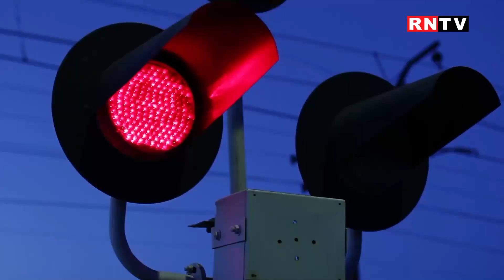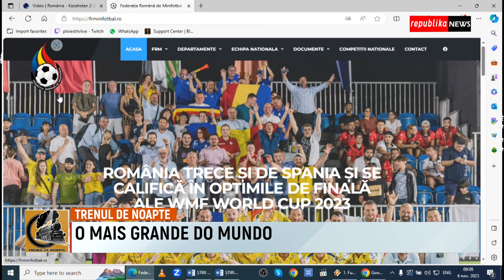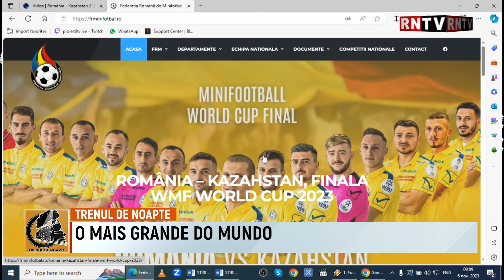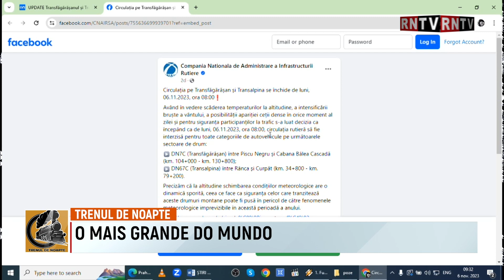O MAIS GRANDE DO MUNDO / TRENUL DE NOAPTE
L a minifotbal suntem cei mai mari!